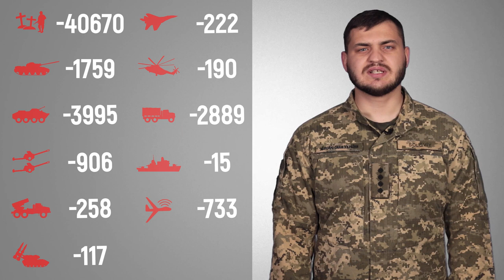Загальні бойові втрати противника з 24.02 по 29.07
Загальні бойові втрати противника з 24.02 по 29.07 орієнтовно склали:
особового складу 40670 осіб ліквідовано,
танків ‒ 1759,
бойових броньованих машин ‒ 3995 одиниць,
артилерійських систем – 906,
РСЗВ ‒ 258 одиниць,
засобів ППО ‒ 117 одиниць,
літаків  – двісті двадцять два 222,
гелікоптерів – 190,
автомобільної техніки та автоцистерн ‒ 2889,
кораблів /катерів ‒ 15,
БПЛА оперативно-тактичного рівня  ‒ 733 одиниця,
крилатих ракет ‒ 174,
спеціальної техніки ‒ 78.
Найбільших втрат противник зазнав на Донецькому напрямку.